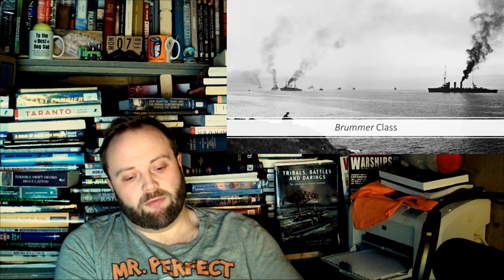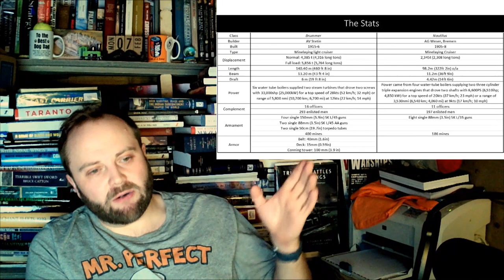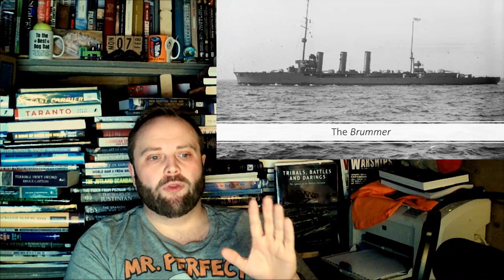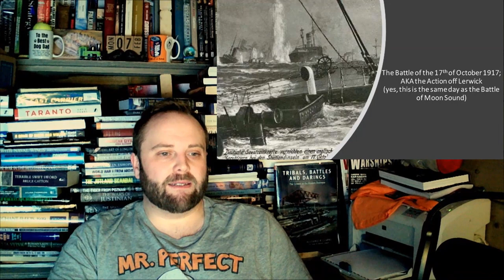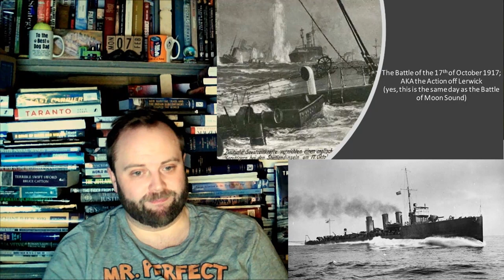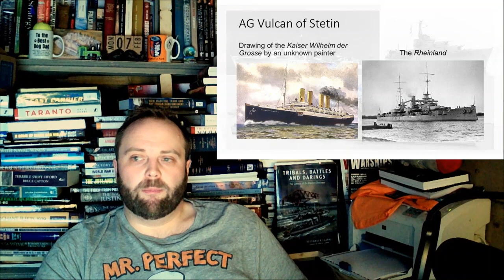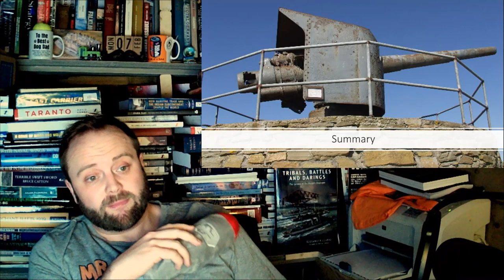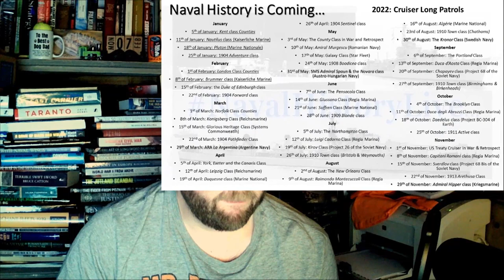Brummer Class (1915): Long Patrol (Year of the Cruiser)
00:00 Brummer Class (1915)
15:00 Part 2
30:00 Part 3
45:00 End